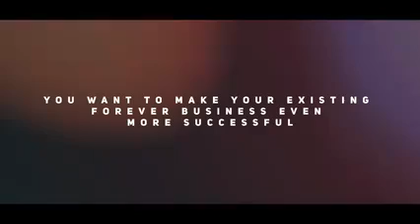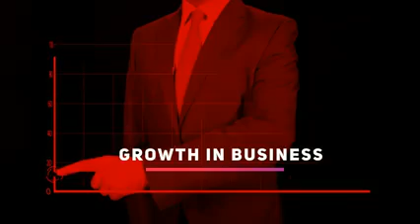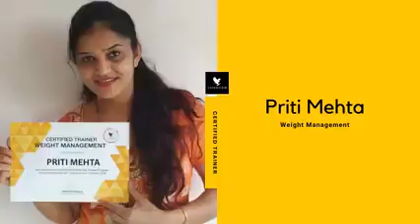Enhance Your Forever Living Business | Certified Trainer | Muhammad Sarim